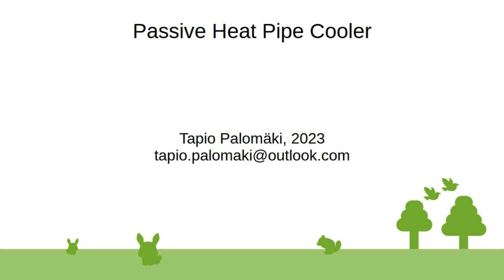Passive Heat Pipe Cooler (Water/Ethanol Vacuum Vapor Chamber)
Direct heat pipe to radiator liquid vaporization phase change cooling tower, yes its a coffee water vaporization machine, graphite can be sand blaster coated, rubbed or ball milled into the object surface, or wood/material can be charred by fire torch soot with an air stream. Needs to be in vacuum suited for the small portion liquid contents as steam or be capable of sustaining a high steam pressure. Can be combined with a compressor heat concentrator to make a heat pump. Vacuum with liquid water can be achieved with heating water to steam inside the heat pipe then sealing the tube, pushing out all the normal air, inverted because steam density is about 0.5g/cm^3, half of the density of air. Ethanol has a boiling point of 78C, with energy of vaporization 0.9kJ/g. Can be used as heat recapture/recollection system for combustion car engines, with an optional heat amplification compressor. Tin foil can be used as almost liquid metal thermal paste pad. Could also be a passive water column in a pipe heat rising cooler.